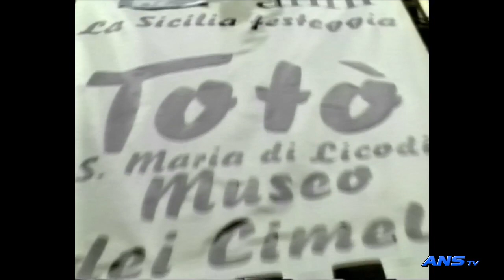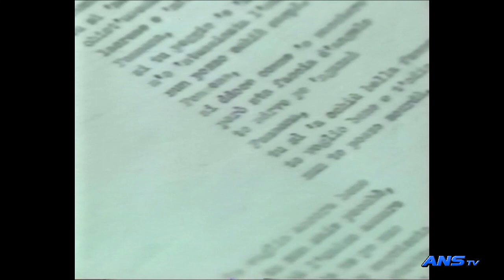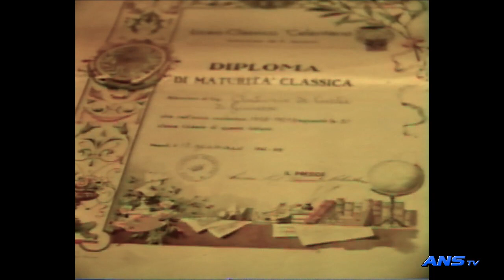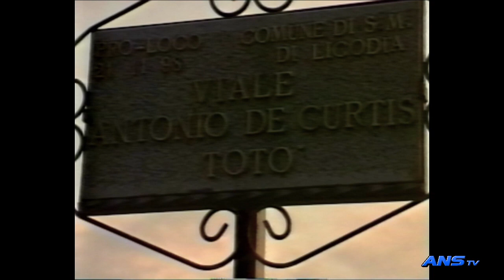LA SICILIA FESTEGGIA TOTO' 21 NOVEMBRE 1998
INAUGURAZIONE DI UN VIALE DELLA VILLA COMUNALE DI SANTA MARIA DI LICODIA (CT) DEDICATA A TOTO' . HANNO PRESENZIATO LA PRINCIPESSA LILIANA DE CURTIS, NINO FRASSICA E AUTORITA' LOCALI, REGIONALI, MILITARI.